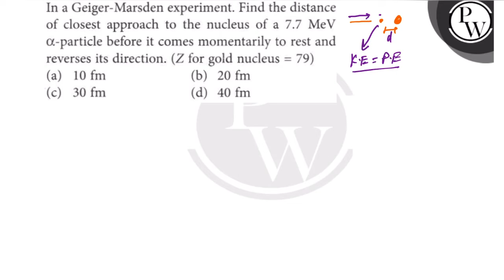In a Geiger-Marsden experiment. Find the distance of closest approach to the nucleus of a 7.7 MeV...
In a Geiger-Marsden experiment. Find the distance of closest approach to the nucleus of a 7.7 MeV α-particle before it comes momentarily to rest and reverses its direction. ( Z for gold nucleus =79 )
(a) 10 fm
(b) 20 fm
(d) 40 fm